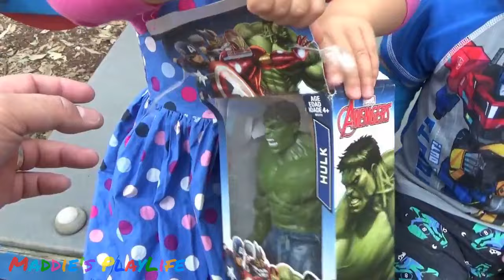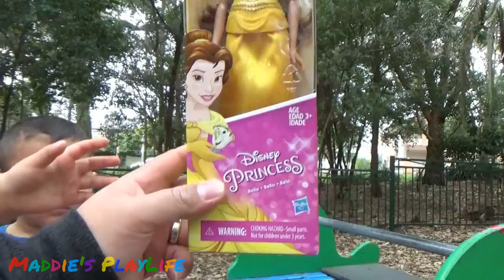Teaching toddlers to CleanUp in Strathfield Park wiht Hulk and Belle Beauty and the Beast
Teaching toddlers to Clean Up in Strathfield Park with Hulk and Belle Beauty and the Beast

Teaching Maddie and Judah to look after the playground. Using hulk and belle as incentive and reward. They develop good habits, which I will make a compilation video at the end of the month, with Maddie and Judah cleaning the house, even without presents or rewards.

Video Schedule:
Maddie Monday's - Madilyn only videos
Family Wednesday's - Maddie with Judah/family/friends
Flashback Friday's - Maddie as a baby

YouTube Set Up:
Laptop - Lenovo

Reuse Description:
Maddie’s PlayLife
Videos edited by Cousins
SnapChat by Cousins: @maddy_playlife